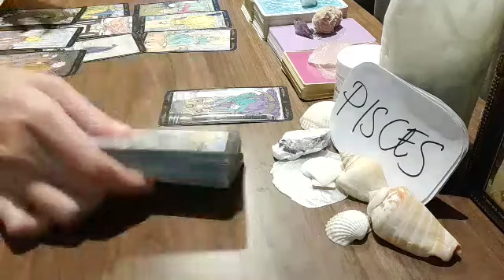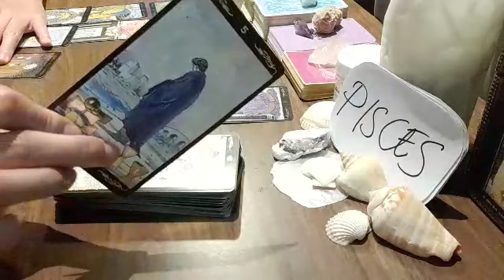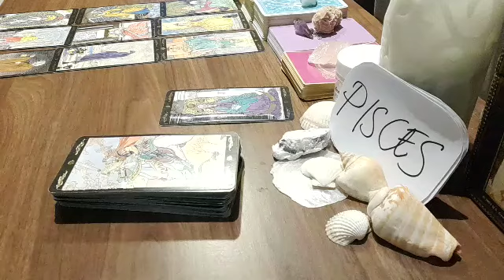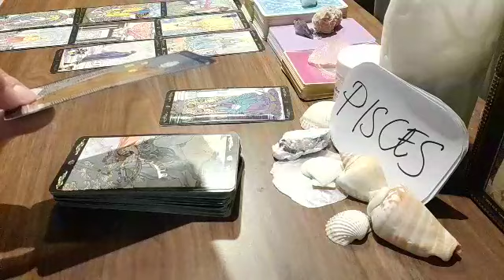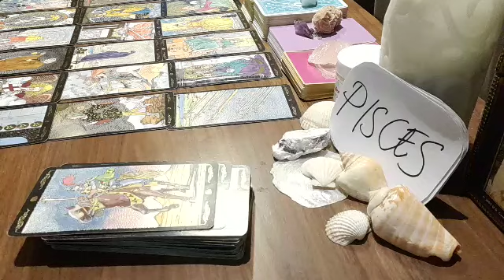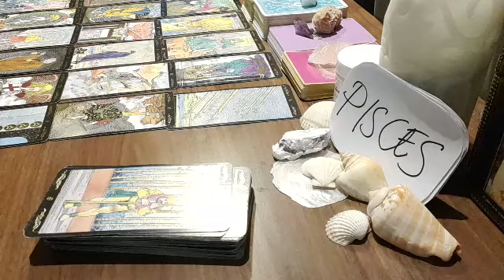PISCES 💞 SOMEONE WANTS TO FINALLY TALK IN REGARDS OF...💞 SEPTEMBER 2021 LOVE MONEY TAROT GUIDE